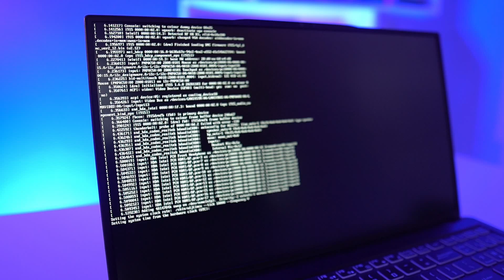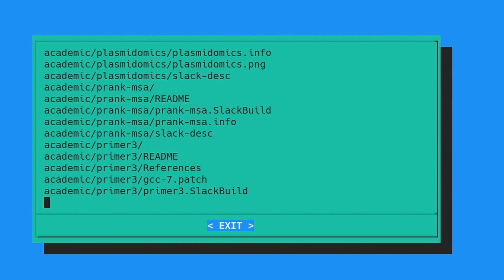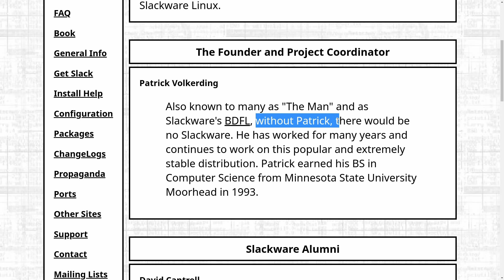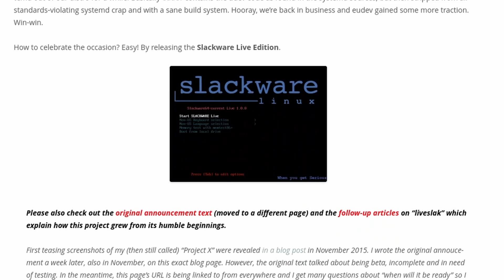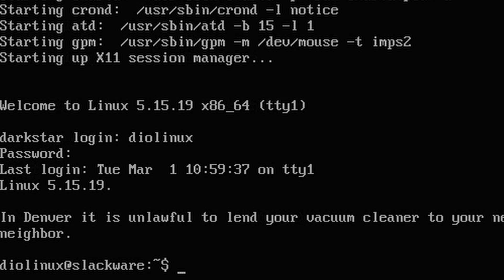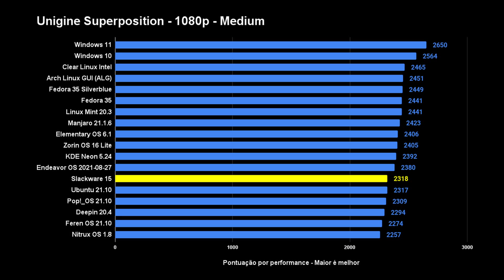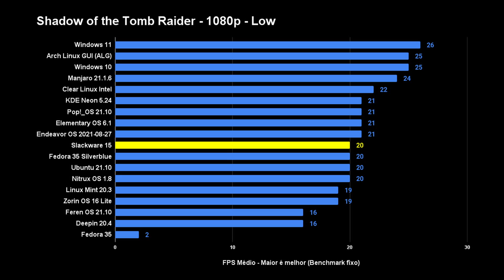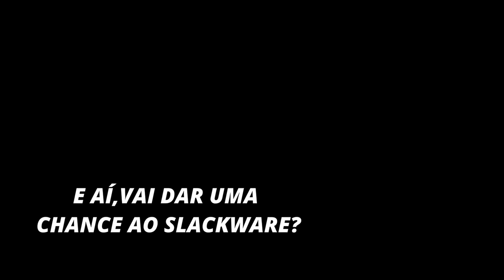Esse é o LINUX LENDÁRIO? - SLACKWARE 15 - Review e Benchmarks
🔴 Canal do @SlackJeff

O Slackware 15 finalmente foi lançado depois de praticamente 10 anos da versão 14 ter sido anunciada. Patrick Volkerding continua como líder do projeto e com essa nova atualização, o Slackware volta a ser uma distro compatível com hardwares mais novos, ao mesmo tempo que ainda pode dar vida aos computadores antigos.

Neste vídeo vamos explorar as principais características do Slackware, o que torna ele única, sua forma de gerenciar (ou não gerenciar) pacotes, seu init system baseado em shell script, assim como os recursos desenvolvidos pela comunidade, como as slackbuilds e o novo modo live.

Instalando o Slackware em um laptop de testes, pudemos averiguar a performance da distro nas mais variadas tarefas, incluindo games no Linux, onde ele se saiu surpreendentemente bem.

‣ Leonardo Thozo
‣ Jonathan